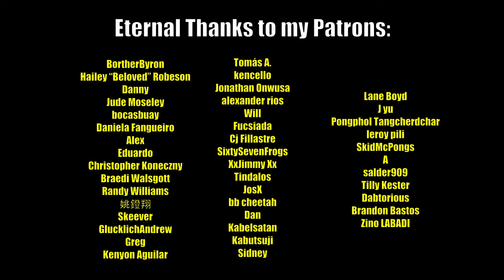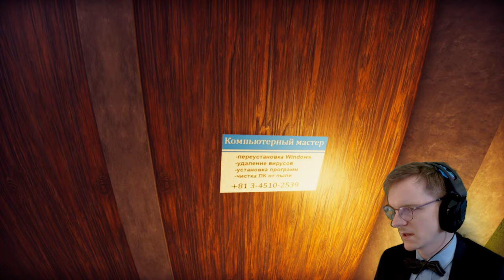SCARY FLAT...? AND FINDING A FIREND! || PHYSICIST play FROM THE DARKNESS [10k special #2]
I know the keying is off, but at least we know that my pc can handle games! =D